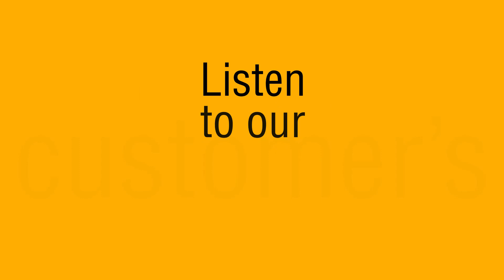Codename New Porur : Customer Testimonial - Om Kumar Shalini